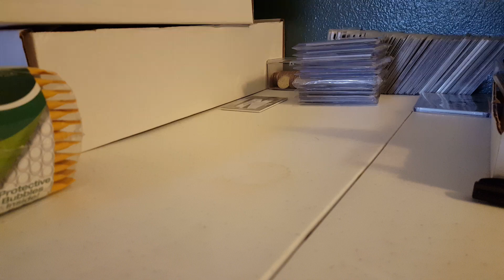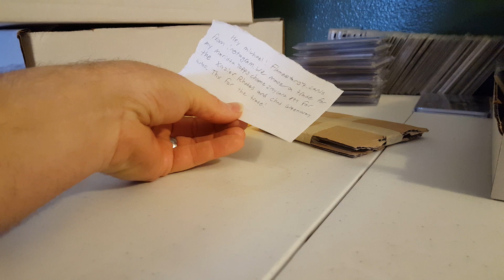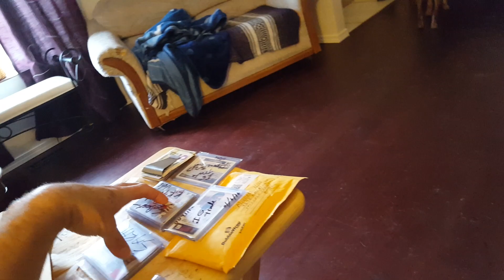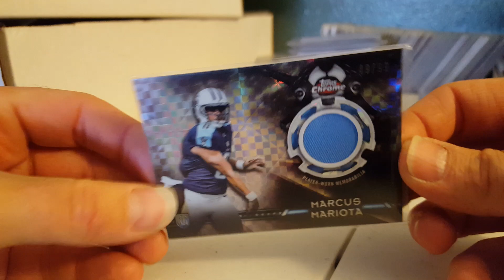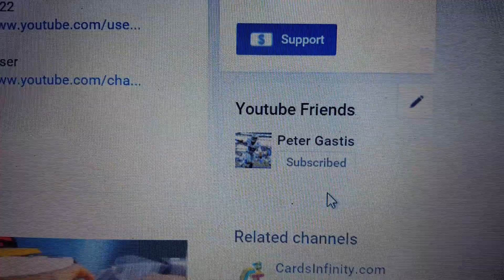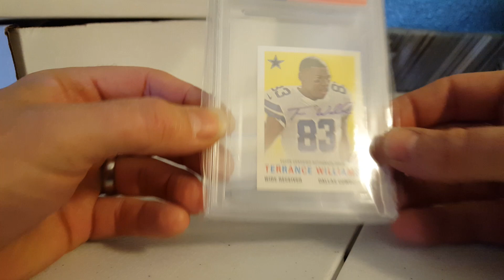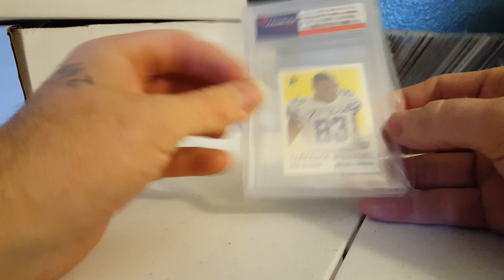01/13/16 mailday 2 package